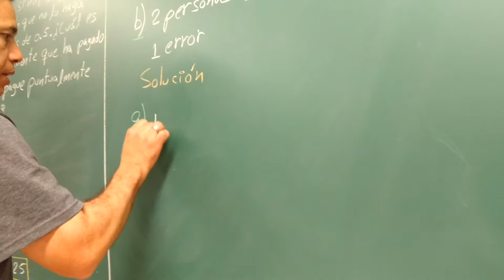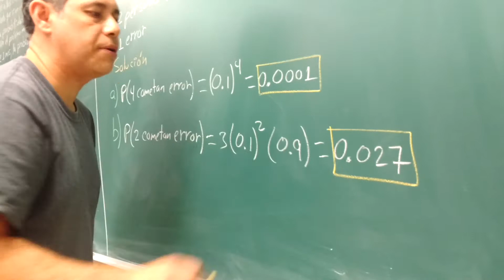TEOREMA DE EXPANSIÓN (EJEMPLO 3)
EL TEOREMA DE EXPANSIÓN ES LA MULTIPLICACIÓN DE PROBABILIDADES, QUE SE PUEDEN DAR PARA EVENTOS DEPENDIENTES O INDEPENDIENTES.